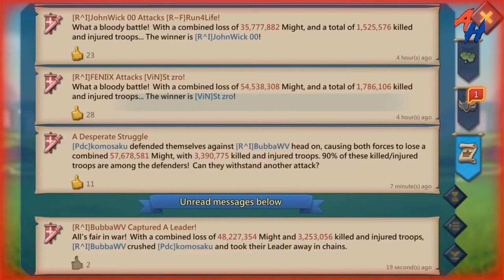Lords Mobile - 10 War Rallies in R^I | Amir Hasan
Hello Everyone,
In this video I am going to show 10 war rallies we did in R^I.